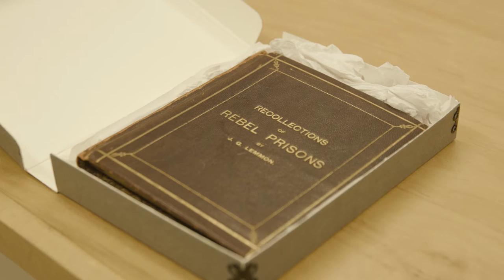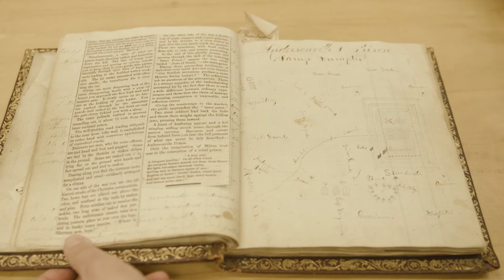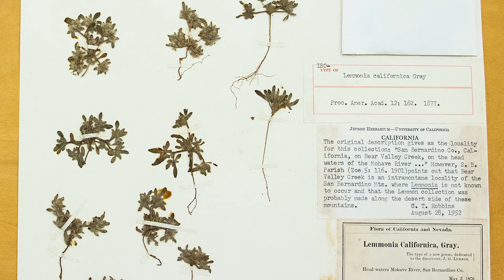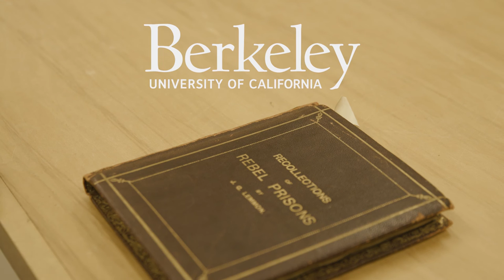Hidden Civil War memoir found in Berkeley's Herbarium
A chance discovery on her first day at the University and Jepson Herbaria in 2005 changed Kelly Agnew’s life, leading her down a rabbit hole of Civil War battles and prison camps, gold rush settlements, the exploits and foibles of California’s earliest botanists, the founding of the Sierra Club and ultimately the establishment at UC Berkeley of the largest plant collection at any public university in the world.

An evolutionary biologist and lecturer in the Department of Integrative Biology, Agnew packs all of this into a 550-page biography she wrote with her father, Brad Agnew, a retired professor of American history at Northeastern State University in Tahlequah, Oklahoma.

John Gill Lemmon: Andersonville survivor and California botanist, details the life of Lemmon and his wife Sara, who collected and described plants around California, the Western U.S. and Mexico in the late 19th and early 20th centuries that included a flower common in high altitude meadows, Lemmon’s paintbrush (Castilleja lemmonii). Many of the couple’s curated specimens, as well as John’s photographs and Sara’s wildflower and conifer cone paintings, were among the earliest of the herbaria’s collections.
...CONT'D

Video by Roxanne Makasdjian and Alan Toth